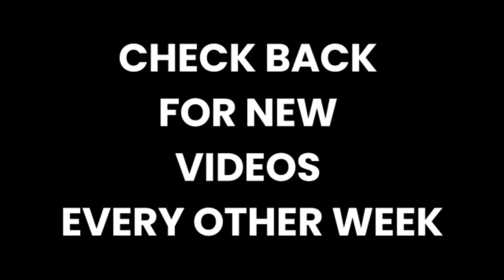The Coronavirus and Business Lending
The global pandemic, COVID-19, has shaken the foundation of economies worldwide, leaving small businesses fighting to stay afloat. How are governments, banks, and fintech companies stepping up to provide COVID-19 business loans and pandemic lending solutions to help these businesses survive?
In this video, Rohit explores the critical role of small business financing during the pandemic, highlighting what’s working, what’s not, and what needs to be improved to reverse the economic damage.
Tune in every Friday for FinTech insights and updates on the latest trends shaping the future of finance.

Important links:
The Federal government has announced $50 billion in SBA Disaster Assistance Loans to Small Businesses. Biz2Credit is helping businesses understand and access this funding.